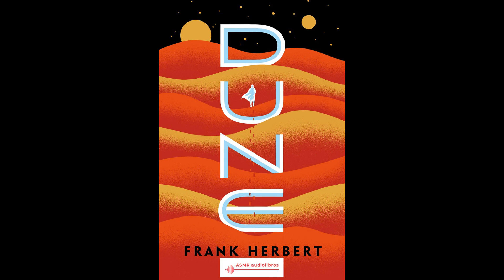Dune - Frank Herbert [25/51] 🪐